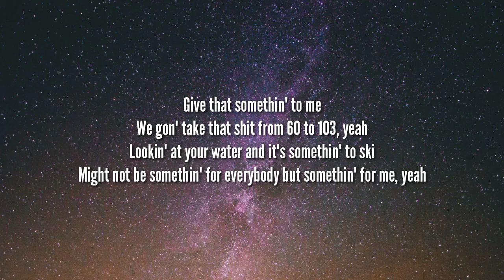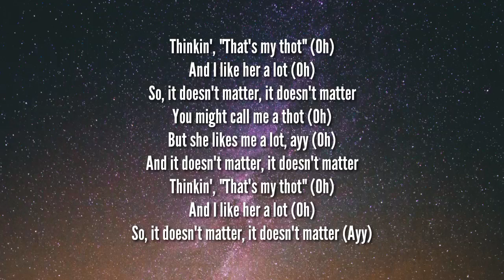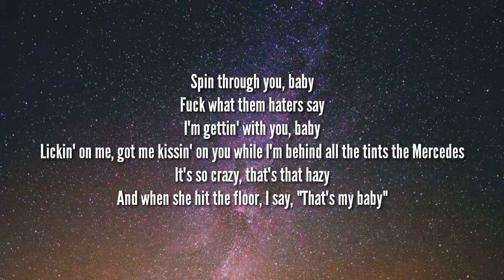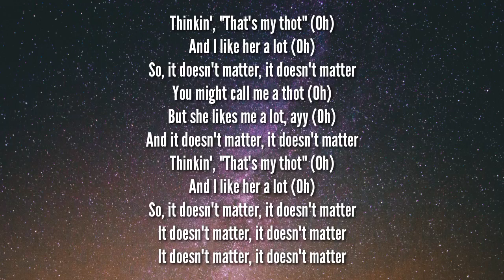Tory Lanez - It Doesn’t Matter (Lyrics)